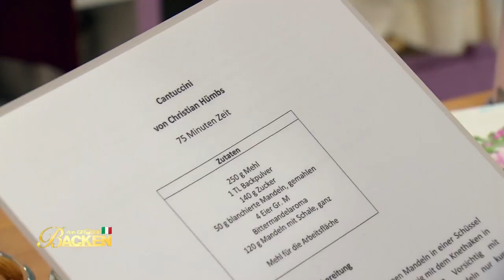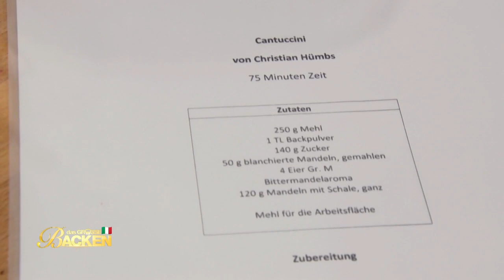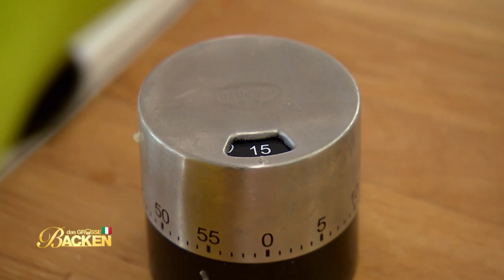Bella Italia! Speedchallenge Cantuccini! | Die Aufgabe | Das große Backen 2020 | SAT.1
"Das große Backen" widmet sich in dieser Woche dem Land Italien. Keine andere Nation weiß das Weißmehl so zu würdigen - man isst es in Pane, Pizza, Pasta und Dolci. Und um diese süßen Köstlichkeiten soll es diese Woche gehen - los geht es mit Tiramisu, Cantuccini und 3D-Torten!

Bei „Das große Backen“ sucht SAT.1 wieder „Deutschlands besten Hobbybäcker“: Zehn Kandidaten aus ganz Deutschland stellen sich der Jury! Die Juroren Christian Hümbs, mehrfach ausgezeichnet als Patissier des Jahres, und Bettina Schliephake-Burchardt, Konditormeisterin und gefeierte Tortendekorateurin erwarten von den zehn Kandidaten vor allem eines: absolute Höchstleistungen. Dem Gewinner winken ein eigenes Backbuch und 10.000 Euro Preisgeld.

Auch die Moderatorin ist Fans der Koch-Show bereits bekannt: Enie van de Meiklokjes. Die leidenschaftliche Hobbybäckerin führt bereits seit Staffel 1 durch die Sendung.